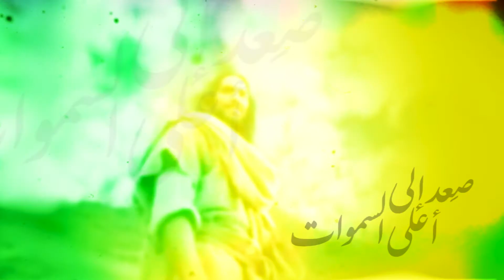قصص من الخدمة 10